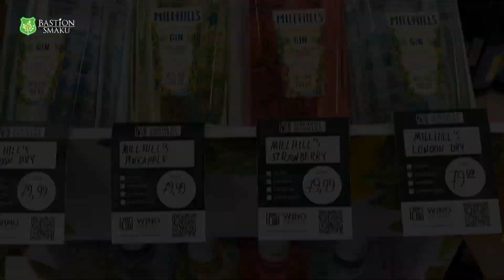Festiwal Smaków - Bastion Smaku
Zapraszamy wszystkich na plenerową degustację win, piw, alkoholi mocnych oraz wspaniałych wędlin z Bastionu Smaku.

Festiwal Smaków odbędzie się w sobotę (27 kwietnia), w godz. od 12:00 do 18:00, przy ul. Wańkowicza 2b w Olsztynie (DRINK MARKET ALKOHOLE WINOTEKA).

Pozdrawiam,
Jacek Łomżyński
Bastion Smaku